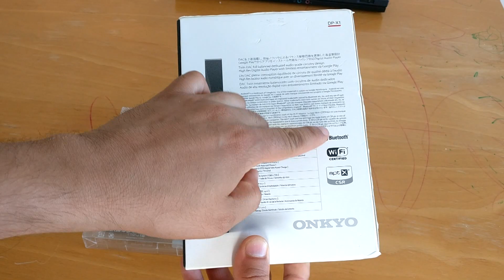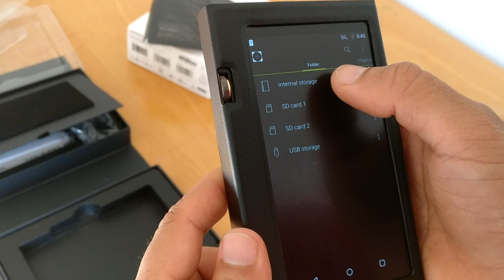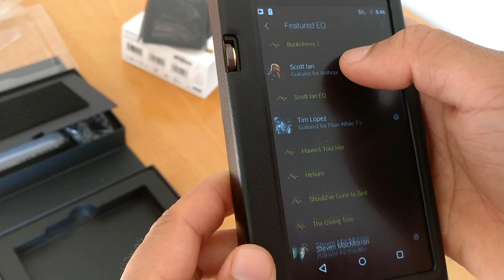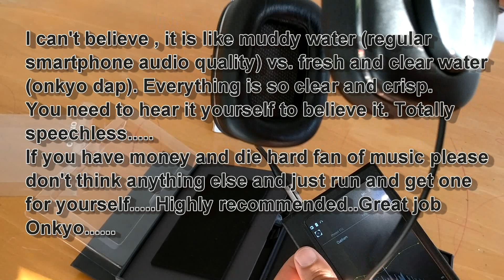Onkyo DP-X1 DAP with Italian leather case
Unboxing Onkyo DP-X1 digital audio player(DAP) with pure Italian leather case. Awesome sound quality.